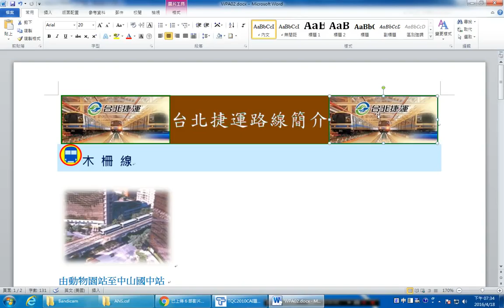【TQC WORD 2010】208台北捷運路線簡介 2 1